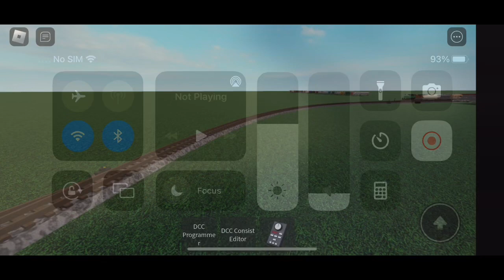Railfanning CSX GECX UP BNSF (1)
All vids recorded 8/19/23